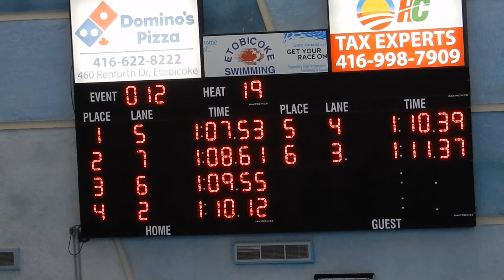100 breaststroke - 2016 Canadian Masters Swimming Championships - silver medal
100 Breaststroke - 2016 Canadian Masters Swimming Championships - silver medal - 1:10.12 (lane 2, blue suit)